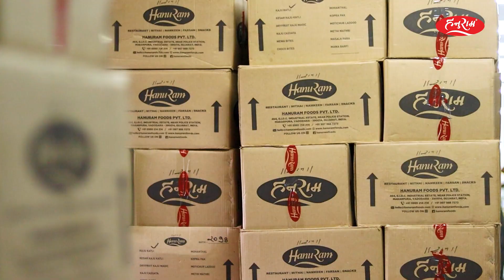The Making Of Kaju Katli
Let’s dive into the sweet world of HanuRam! Witness the making of our superstar Kaju Katli.

From choosing the finest cashews to turning into the perfect Kaju Katli Piece!

Each step is a mix of tradition and taste filled with love!

Experience the magic of sweet moments, delivered to you in a secure package.

At HanuRam, each piece has a story of passion and perfection!